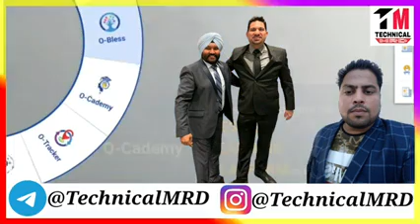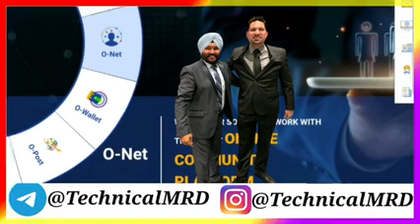ONPASSIVE (In Hindi) सें Payment कैसे मिलेगा Income Update Webinar Update